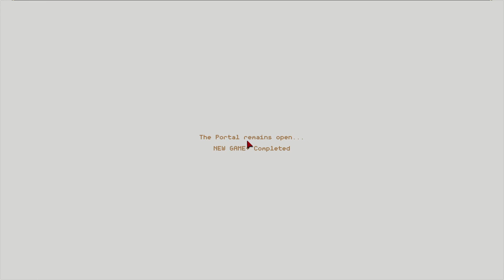DPS FIGHTERS DESTROY EVERYTHING! Daily challenge 103! | The Dungeon Beneath | Part 8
I really enjoyed this dps fighters team! Might not have felt OP but was really fun to have straight up high damage units!

The Dungeon Beneath is a tactical rogue-like autobattler. Gather your party and descend into the dungeon, battling your way through room after room of nefarious enemies. Collect powerful artifacts and equipment to create an endless variety of strategies.

Toppest of the toppest Patreons:
Butterbollocks
Maxter1o2

Chapters:
0:00 Intro
1:35 The Upper dungeon
18:02 The Underneath
47:27 The Abyss
1:10:34 Abaddon fight!
1:16:45 Outro